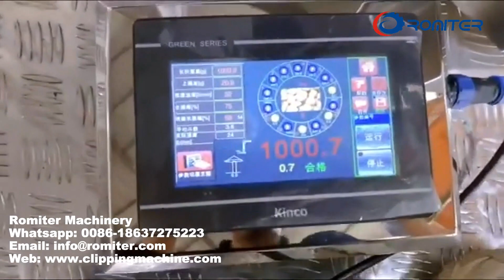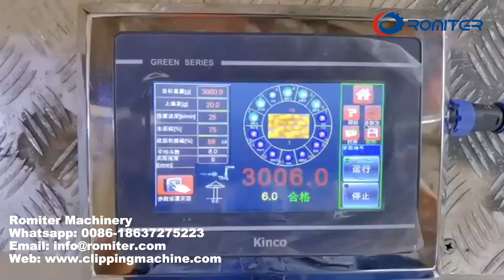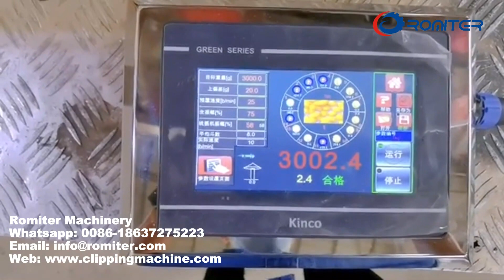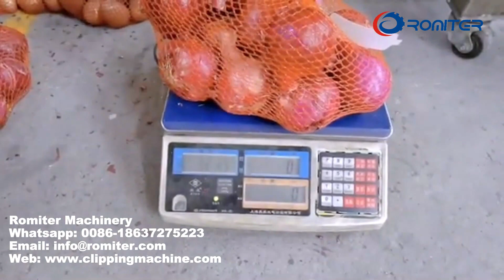Machine à emballer automatique de sac de pesée d'oignon